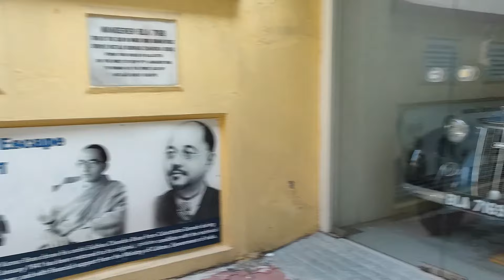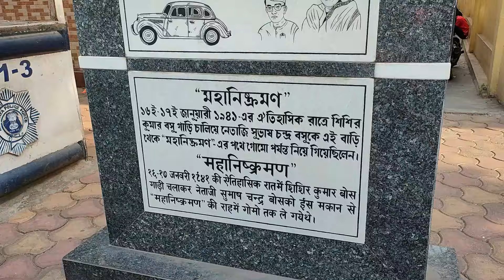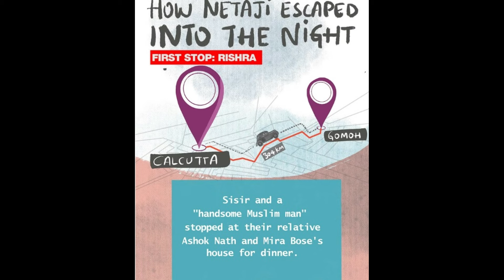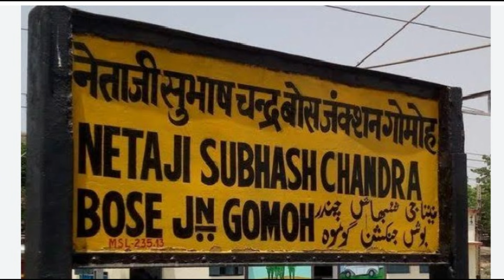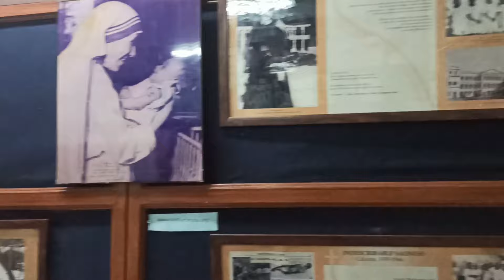Netaji Bhawan, Swami Vivekanand & Mother Teresa House | Netaji's Great Escape Wanderer Car | Details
Netaji Bhawan
Netaji Bhawan or Netaji Bhavan is a heritage building in Kolkata, West Bengal, maintained as a memorial and research center to the life of the Indian nationalist "Netaji" Subhas Chandra Bose. It is currently the headquarters of Netaji Research Bureau.

Address - 10, 38/2, lalalajpath rai sarani, 4A, Elgin Rd, Sreepally, Bhowanipore, Kolkata, West Bengal 700020
Timing - 11:00 AM to 6:00 PM (Monday Closed)

Ramakrishna Mission Swami Vivekananda's Ancestral House
Ramakrishna Mission Swami Vivekananda's Ancestral House and Cultural Centre is a museum and cultural centre. It is located at 105 Vivekananda Road, Kolkata, India. In this house, Swami Vivekananda (then called Narendranath Datta) was born on 12 January 1863.[The house remained Vivekananda's home throughout his childhood and early youth.The cultural centre was inaugurated by the President of India A. P. J. Abdul Kalam

Address - 105, Vivekananda Rd, Manicktala, Azad Hind Bag, Kolkata, West Bengal 700006
Timing - 10:00 AM to 12:30 PM && 2:00 PM to 5:00PM (Monday Closed)

The Mother House Of The Missionaries Of Charity
Considered as pilgrimage rather than a tourist place, the Mother House in Kolkata is a holy and very serene place that one can be at. The Mother House is the Head Quarter of the Missionaries of Charity that pulls thousands of visitors from all around the world.

Mother House was founded in 1950 with a single purpose of selfless service towards the underprivileged and poorest of the poor. The members of the congregation take vows of poverty, chastity and obedience along with a 4th additional but the most important of all the vows of giving “wholehearted selfless and free service to the poorest among the poor”.

Address - 54A, Acharya Jagdish Chandra Bose Rd, Taltala, Kolkata, West Bengal 700016
Timing - 9:00 AM to 12:00 PM && 3:00 to 5:00 PM